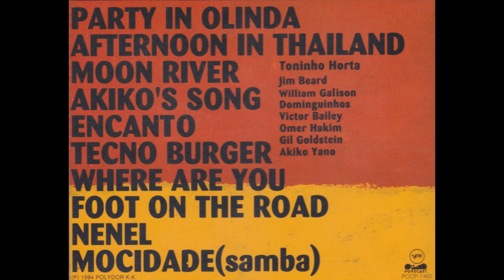Toninho Horta - Moon River (1994)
素晴らしいアレンジ。
from the album "Foot On The Road"